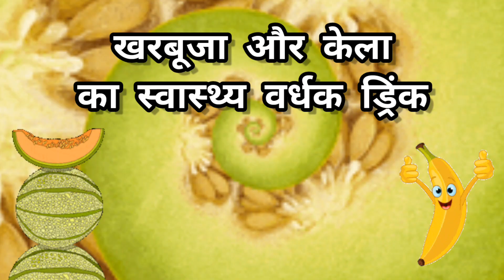Melon🍈 Banana🍌 Shake - Healthy Drink 🍻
🔴राज भवन 📢 FULL TOUR ✅ [ part - 5 ]